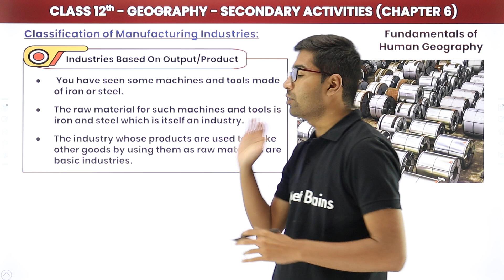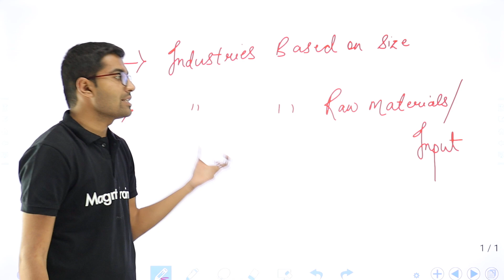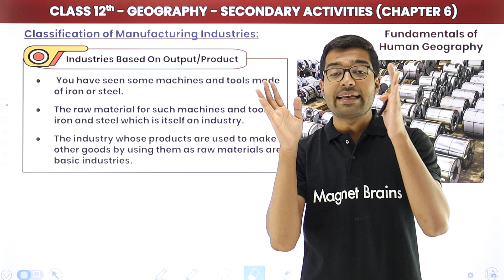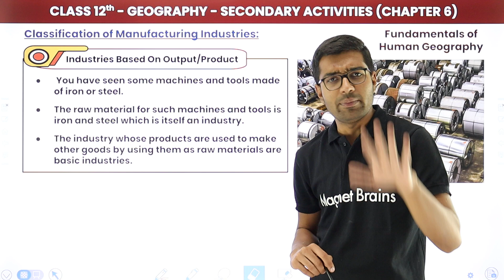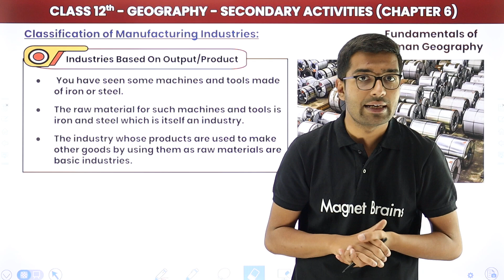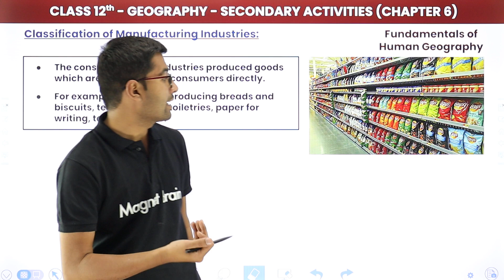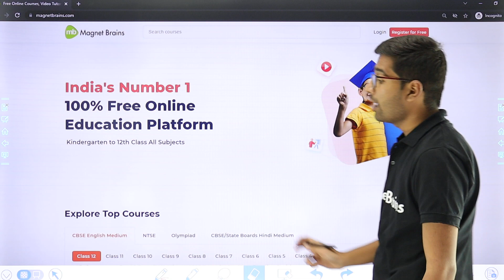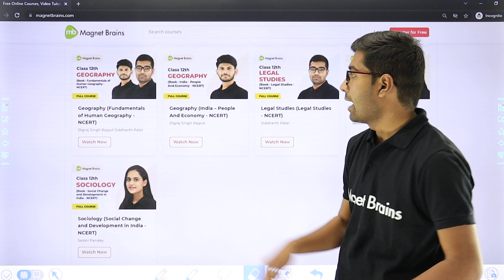Industries Based on Output/Product - Secondary Activities | Class 12 Geography Ch 5 | CBSE 2024-25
✔️ Class: 12th
✔️ Subject: Geography
✔️ Chapter: Secondary Activities (Chapter 5)
✔️ Topic Name: Industries Based on Output/Product
✔️ Topics Covered In This Video (By Siddharth Sir): Join us in this engaging and informative video as we dive into 'Industries Based on Output/Product' of Chapter 5 - "Secondary Activities" for class 12th Geography. We'll explore the key concepts and examples to help you grasp the material with ease. Whether you're a student or just curious about the subject, this video will provide valuable insights and knowledge.
00:00 Introduction: Industries Based on Output/Product: Explanation
00:56 Classification of Manufacturing Industries
07:09 Website Overview

secondary activities industries based on output product class 12 geography
secondary activities industries based on output product class 12 geography answer
secondary activities class 12
secondary activities class 12 questions and answers
tertiary and quaternary activities class 12